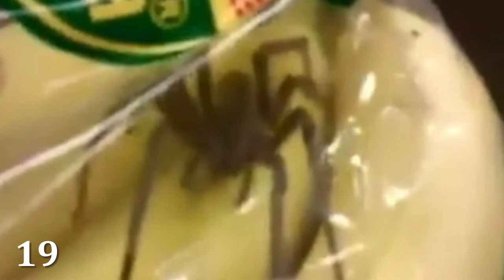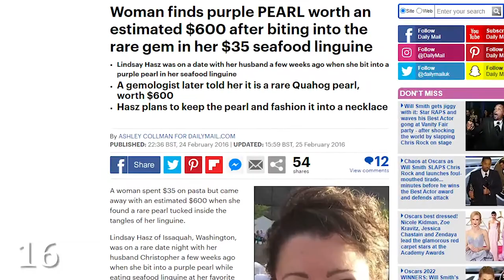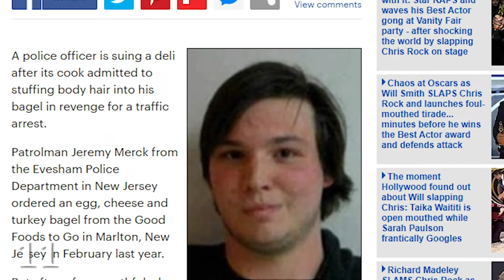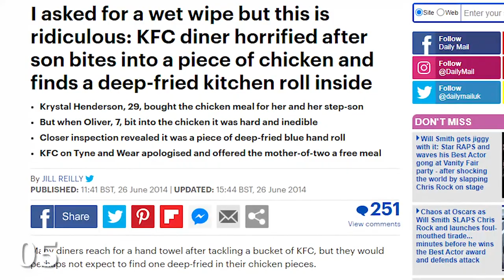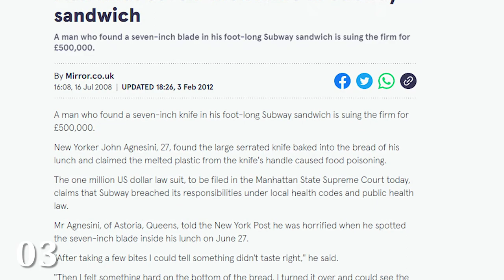GROSS Things Found In Food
0:00 - Intro
0:18 - Maggots found in rice.
0:31 - Tarantula in a bag of bananas.
0:42 - Tongue eating parasite in tuna.
0:54 - Semen found in yogurt sample.
1:07 - Rare Pearl found in seafood.
1:25 - Rat’s foot found in sausage.
1:37 - Snake's head found in green beans.
1:51 - Glove in a loaf of bread.
2:05 - Cockroach found in a sweet.
2:14 - Pubic hair in bagel.
2:28 - Decomposed frog found in Pepsi can.
2:39 - Condom founding clam chowder soup.
2:51 - “Chewing gum” found a McDonald's burger.
3:05 - Cockroach inside a packet of goldenboy crispy anchovy.
3:17 - Lizard head found in salad.
3:31 - Deep fried hand towel in KFC bucket.
3:48 - Finger discovered in frozen custard.
4:04 - Seven-inch knife found in subway sent.
4:20 - Dead mouse in a McDonald's coffee.
4:36 - Faecal matter found an ice cream.